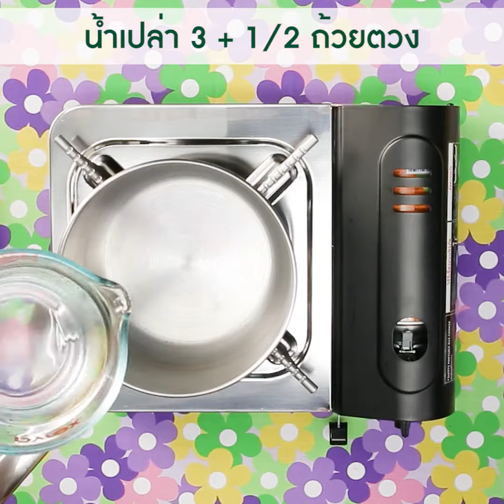ขนมวุ้น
ขนมวุ้น ทำจากกะทิ 100% ตราอัมพวา